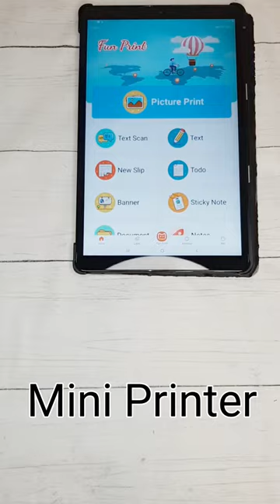Mini Printer - Less than $20 on TEMU. FREE SHIPPING! My Link in description box.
🎁Endless savings! ⭐Enjoy exclusive discounts!
Code: opt5992

My mini thermal printer with 10 rolls of paper was less than $20 with FREE SHIPPING!